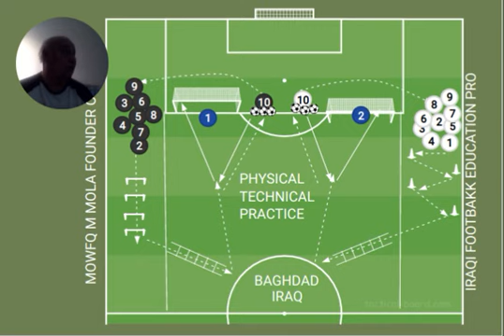IRAQI FOOTBALL EDUCATION PRO - DR MOWFQ MAJEED AL MOLA